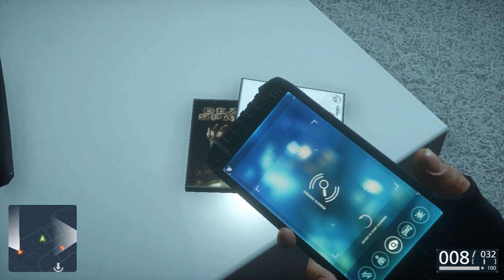Easter Eggy #49 - Battlefield Hardline // CZ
Nejlepší Easter Eggy ze hry Battlefield Hardline.